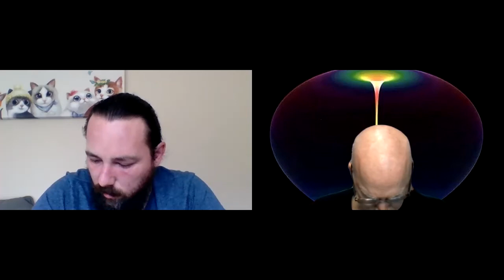1 The Start 210523 1 The Start Nova Game of Planets Report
Nova is still recovering from an eye infection and they have a quick report on the Game of PLanets.